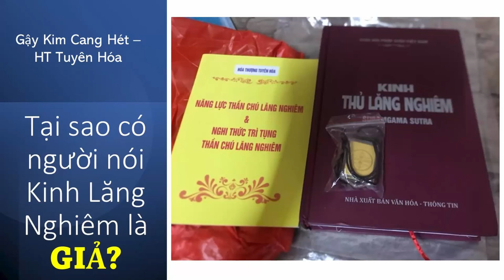Tại sao có người nói Kinh Lăng Nghiêm là GIẢ | HT Tuyên Hóa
Tại sao có người nói Kinh Lăng Nghiêm là GIẢ